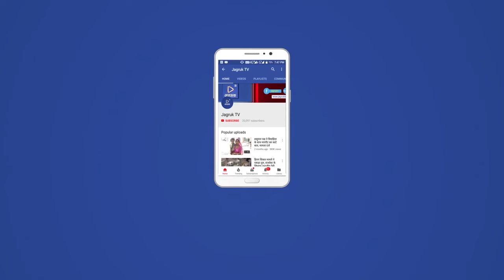कार्यकाल के 2 वर्ष पूर्ण होने पर भाजपा जिला अध्यक्ष ने इसे सेवा संगठन के रूप में मनाने को कहा l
केन्द्र की भाजपा सरकार  प्रधानमंत्री नरेन्द्र मोदी के नेतृत्व में दुसरे कार्यकाल के 2 वर्ष पूर्ण होने पर प्रदेश नेतृत्व के निर्देश पर भाजपा जिला अध्यक्ष मंशाराम परमार ने इसे सेवा संगठन कार्यक्रम के रूप में मनाने को कहा। इसी के तहत शनिवार को इस कोविड काल में दिन रात सेवा करने वाले सोजत पुलिस उप अधीक्षक डॉ हेमन्त कुमार जाखड़ एवं समस्त पुलिस स्टाफ का साफा पहनाकर व माल्यार्पण कर स्वागत किया। इसी प्रकार वार्ड 37 की पार्षद प्रियंका धिरज नागोरी द्वारा वार्ड में मास्क व सेनेटाइजर वितरित किए गए। इस मौके भाजपा शहर मण्डल अध्यक्ष नरपत राज सोलंकी ,मण्डल मंत्री महेश सोनी, चमनराकेश खींची,पार्षद व कोषाध्यक्ष गणपत बोराणा,प्रियका धीरज नागौरी,राकेश भटनागर ,  नरपतसिंह राव,प्रकाश,आदि उपस्थित थे।

रिपोर्ट नथाराम बोराणा